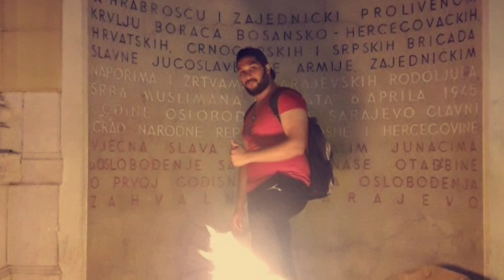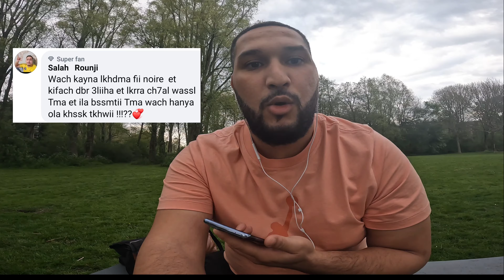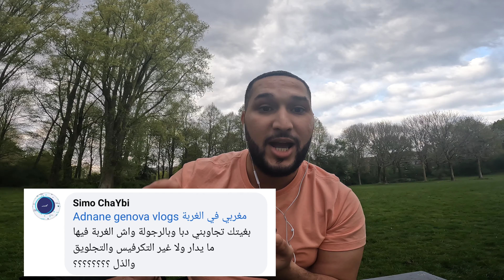واش أوروبا باقي فيها مايدار اولى غير بنادم كي جي هنا كيتكرفص على خاوي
مغربي في هولندا 2,
مغربية في هولندا 🇳🇱,
مغربية في هولندا hanan channel,
عرس مغربي في هولندا,
مؤذن مغربي في هولندا,
قناة مغربي في هولندا,
مغربي في ذا فويس هولندا,
مغربي يؤذن في برنامج هولندي,
مغربية في هولندا,
ملك المغرب في هولندا,
يوتيوبر مغربية في هولندا,
المغرب هولندا 1994
مغربي في الغربة اسبانيا,
مغربي في الغربة السويد,
مغربي في الغربة الدنمارك,
مغربي في الغربة 2021,
مغربي في الغربة nizar vlogs,
مغربي في الغربة دنمارك,
مغربي في الغربة البرازيل,
مغربي في الغربة ايطاليا,
جزائري و مغربي في الغربة,
مغربي نسى الغربه,
فيلم مغربي عام في الغربة كامل,
مغربي الغربه قهرتني,
فيلم مغربي عام في الغربة الجزء الثاني,
مغربية في الغربة روتين,
مغربي راني في الغربة,
روتين مغربي في الغربة,
مغربي مطلوب يا راني في الغربة,
اغنية مغربي في الغربة دايما عايش جوال,
غربة البن,
غربة داتني,
غربة امراة,
غربة وحبس,
غربة البن الجزء الثاني,
غربة عيطت,
غربة ولهم,
غربة صعيبة,
غربة يا الغربة مكيش بلادي,
غربة ياس خضر,
غربة يتم,
غربة يا مهدينا غربة,
غربة يا خوانة,
غربة ياسمين,
غربة ياسمين الجزء الثاني,
غربه يايمه,
يا غربة,
يا غربة الروح,
يا غربة الشقا والعزاب,
يا غربة حرمتيني من قلبي ومن عيني,
يا غربة مالك بي,
يا غربة للدين في الابدان,
يا غربة هديتي حيلي,
يا غربة واعرة,
غربة وطن,
غربة وحبس يا لميمة,
غربة واعرة,
غربة وطن بدون موسيقى,
غربة وغياب وشوق,
غربة وهم,
غربة وحنين,
غربة وشجن,
حيرة وغيرة,
غريبة وغربة لحالي,
نص غربة وحنين,
قصيدة غربة وحنين,
حب غربة ودمع,
غربة و الحبس,
غربة هاني شاكر,
غربة هيثم يوسف,
غربة هشام نور,
غربة هدتلي حيلي,
غربه هي فقر,
غربه هشام الجخ,
هاي غربه رباح العيساوي,
هاي غربه,
هي غربة الجسد,
لا تسافر هي غربة,
غربة ناس,
غربة نانسي عجاج,
غربة نعيم الشيخ,
غربة نوفا عماد,
غربة ناي,
غربة نانسي عجاج كلمات,
نار غربه ونار حزن غياب,
ناس غربه ياهو يوصلني يمك,
غربة موك صايب,
غربة مسلم,
غربة مرة,
غربة مكتوب,
غربة ماشي صعيبة,
غربة مريرة,
غريبة معلكة,
غريبة مسفيوية,
غربة لغربة,
غربة لحباس,
غربة الياسمين,
غربة البن الجزء الثاني الحلقه الاخيره,
غربة البن الجزء الاول,
غربة الياسمين مسموعة,
الغربة,
الغربة بين عينيا,
الغربة داتني,
الغربة والحبس,
الغربة والهم,
الغربة صعيبة,
الغربة الغربة,
الغربة مدى الحياة,
غربة كربة,
غربة كحلي,
غربة كاظم الساهر,
غربة كربة مودي,
كواليس غربة البن,
كلها غربه,
كلها غربه مسلم الوائلي,
كافي غربه ظروفي صعبه,
غريبة قديمة,
غريبة اقتصادية,
غريبة قرنفل,
غربة قتالة,
غربة قاسية,
غربة قلب,
غربه قناة كحلي,
غريبة قصة احزاني,
غربة فارس كرم,
غربة فضيل,
غربة في بلادي,
غربة في وطن,
غربة فوبيا,
غربة فيروز,
غربة فتحي منار,
غربة في فرنسا,
في غربة,
في غربة ارواح تسري,
في غربة الاحباب,
في غربة روحي القاك,
في غربة وحداني,
في غربة رجالة,
في عنيكي غربة وغرابة,
في ضميري غربة اسير جيش الاحتلال,
غربة غربة,
غربة غربة الناس غربة,
غربة غربة دموع العين سكابا,
غربة غربة دي جي,
غربة غوار,
غربة غربة dj,
غربة غلابة والقلب مشتاق,
غربة غربة بطيء,
غربة عيد الكذب,
غربة عمر,
غربة عن الاهل,
غربة عمر كمال,
غربة علي,
غربة عايش زوالي,
غربة عراقي,
ع غربه,
اغاني ع غربة,
تعودت ع غربة,
يا يما يلا ع غربة,
el ghorba,
غربة والحبس ظلموني,
غربة الدين ظفر النتيفات,
غربة طلال سلامة,
غربة طلع لها وانا صغير,
طلال غربه وليل,
طيور غريبه,
غربة وليل طلال مداح عود,
والله يا غربة طلعتي كذابة,
لقاء بعد غربة طويلة,
ايوب طارش غربه,
غربه ضيم وقهر,
غربه ضيعت عمري,
غربة ضري,
ضيعة غربة,
لو ضالين غربه,
ضيعة ضايعة غربة,
غربه وليل وعمر ضايع,
غربة صعيبة وغدارة,
غربة صعيبة وانا لي بغيتها,
غربة صاحب الزمان,
غربة صعبة,
غربة صعبة يا يوم,
غربة صعبة عليا,
غربه صرنه,
غربة شحال صعيبة,
غربت شمس السجن,
غربت شمس السجن كامله,
غربت شمس العصر,
غربة شاب عزدين,
غربت شمس العصر واقبل الليل الظليم,
غربة شعر,
غربة شادي البوريني,
غربة سنيني,
غربة سوريا,
غربة سفير الحسين,
ساري كول الغربة,
غربه سفر محمد باقر,
سبب غربة خضير هادي,
ستوريات غربة,
ستاتي غربة,
غربة زمان,
غربة زينب,
غربة زمن عود,
غربة زمن رحاب,
غربة زمن جلسة,
غربة زمن تصميم,
غربة زمن محمد الزيلعي,
غربة زينب هادي فاعور,
غربة راب تونسي,
غربة روح,
غربة رحتلها انا صغير,
غربة راب,
غربة رقية,
غربة رابح,
غربة راي,
غربة روحي وصبري داب,
غربه ذله,
غربة وطن ذا فويس,
غربة وطن ذا فويس كيدز,
غربة دايرها تحواس,
غربة داتني ياما,
غربة داتني الغربة,
غربة دات عربي,
غربة دريد لحام,
غربة دباس,
غربة داخل وطن,
غربة خالد جاد,
غربة خلوني ونسوني,
غربه خلوني ونسوني وبعدو عني,
غربه خلوني,
خليجي غربه روح,
خطبة غربة الدين,
غربه غربه خاني حتى الاحبه,
غربة حزين,
غربة حالات واتس,
غربة حب,
غربة حماقي,
غربة حمزة نمرة,
غربة حب وائل جسار حالات واتس,
غربة حالات,
غربة حب حالات واتس,
غربة ح ١,
غربة ح ٩,
مسلسل غربة ح 11,
غربة جسد,
غربة جسد مسلسل ياباني,
جنات غربه,
جلال غربة زغبية,
جواهر غربة البن,
جنه غربه جمعت حيلي وجيت,
مسلسل غربة جسد الحلقة 1,
غربه ثمان سنين فوق العاده,
ثريا غربة البن,
غربة زاب ثروت,
غربة البن جزء ثاني,
غربة البن الشيطان ثالثنا,
غربة تنادي,
الغربة تنادي,
الغربة تنادي ودادي ودادي,
الغربة تجرجر,
الغربة تيفي,
الغربة تصنع الرجال,
الغربة تبدل الصفات,
الغربة تامر حسنى,
تجربة اجتماعية,
تجربة,
تجربة الاكل المغربي,
تجربة اجتماعية في كوريا,
تجربة اجتماعية في المغرب,
تجربة النوم الروسية,
تجربة الغربة والضياع,
تجربة قنبلة نووية,
غربة بين عينيا,
غربة بلا ونيس,
غربة بين عينية,
غربة بلال,
غربة بنات مدلله,
غربة بين عينيا تيك توك,
غربة بعيدة,
بغربة خلوني ونسوني حالات,
بغربة خلوني ونسوني,
بغربة,
اشعر بغربة زمن,
مثل العايش بغربة,
را